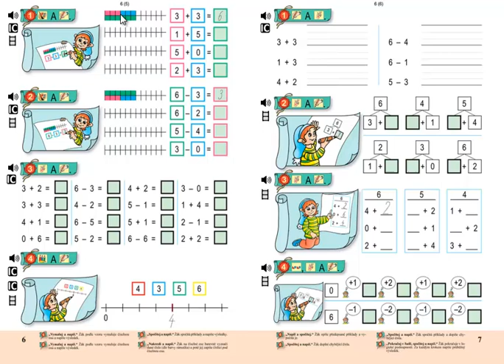Matýskova matematika 2.díl, strana 6, cvičení 4